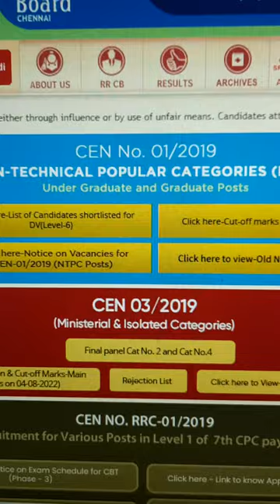RRB CHENNAI LEVEL-6 DOCUMENT VERIFICATION CUTOFF LIST OUT @NANIRRBNTPC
documentverification cutoffmarksforlevel-6 level-6 cut off marks results out for documents verification